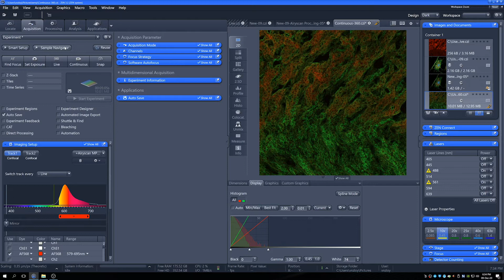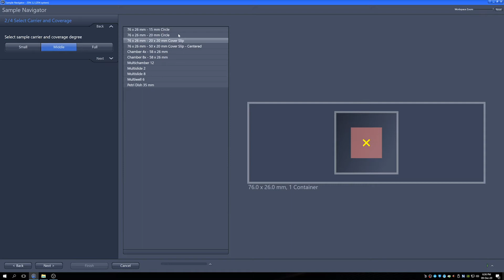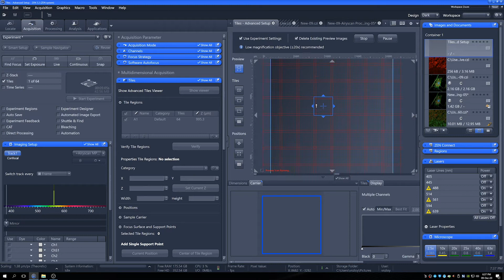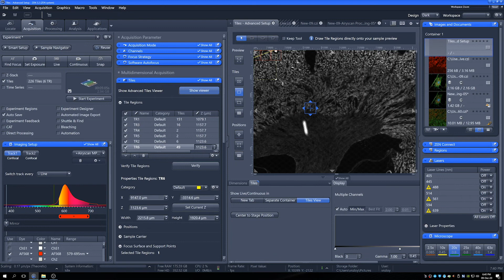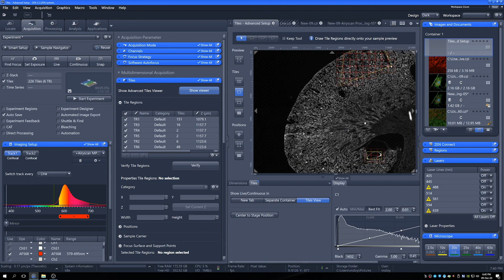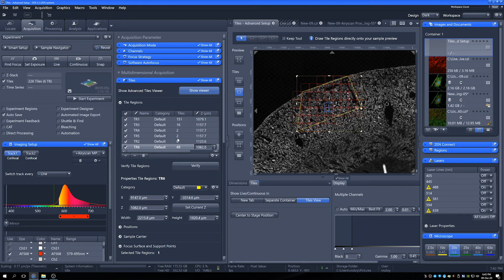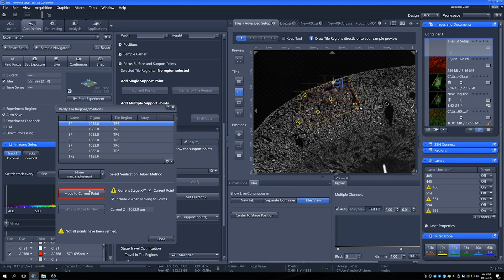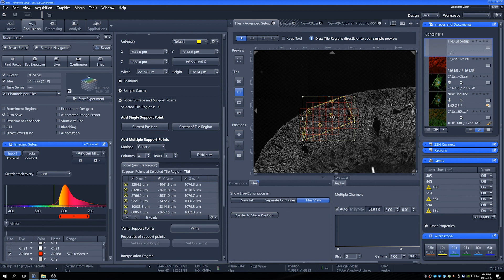Zeiss 980: Sample Navigator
This is a part of the Zeiss 980 induction by Dr. Jonathan Shewring at the Kennedy Institute of Rheumatology.